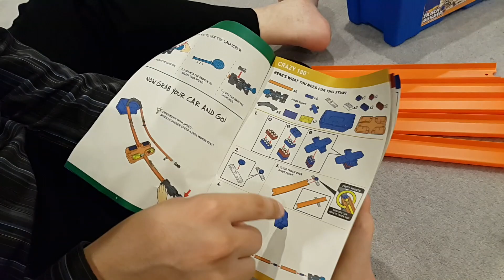Hot Wheels Track Builder Stunt Box for kids building Crazy 180° track & playing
Join Teo enjoying his happy time building Crazy 180° track & playing with Hot Wheels Track Builder Stunt Box!